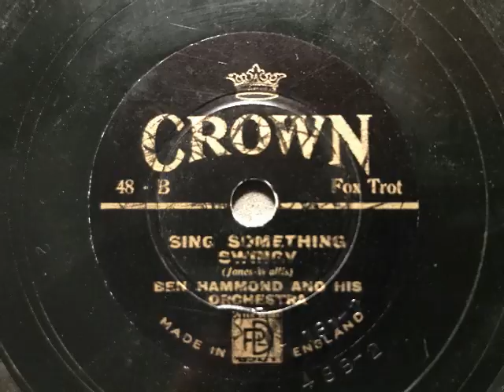Ben Hammond and his Orchestra, vocal refrain, Sing something swingy, Foxtrot, London, 1935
Ben Hammond und sein Orchester (= Kapelle Jay Wilbur) mit Gesang. Sing something swingy, Foxtrot von Jones und Wallis. Erschienen 1935 in England auf der Billigmarke Crown. Eine Schellackplatte aus dem Schallarchiv des Radiomuseum Hardthausen.